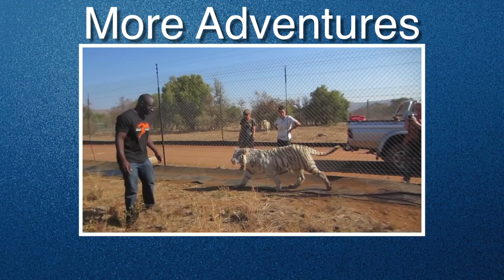Driving Tanks and Crushing Cars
Driving military tanks and crushing cars at Tank Town USA in Blue Ridge, Georgia

I went wakeboarding at Orlando Watersports Complex for this months Fiesta Movement mission video.

Special thanks to my friends at NoAnchorTV for helping me to shoot.

Upcoming Events
Living With Big Cats
Living With Elephants South Africa
Warrior Dash 2014 Florida

This year, Ford invited me to be an Agent for the Fiesta Movement. They've provided me with a 2014 Ford Fiesta, and they're covering gas, insurance and administrative costs for the duration of the Movement.